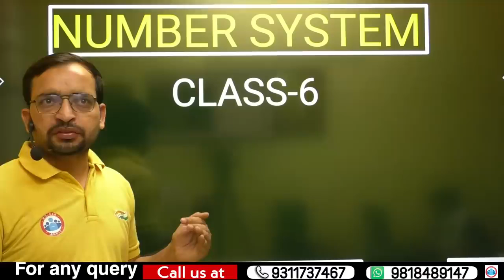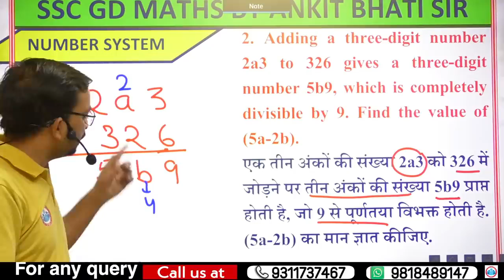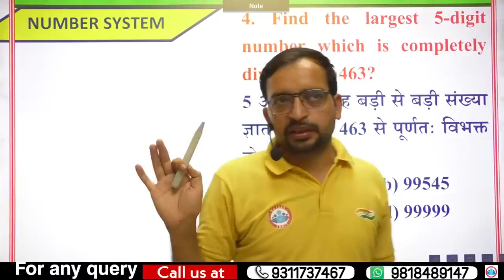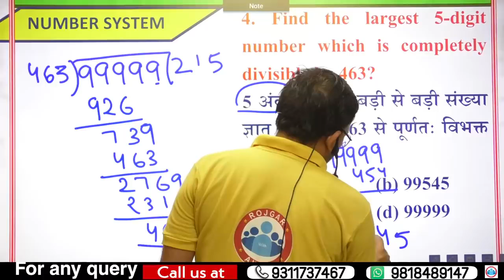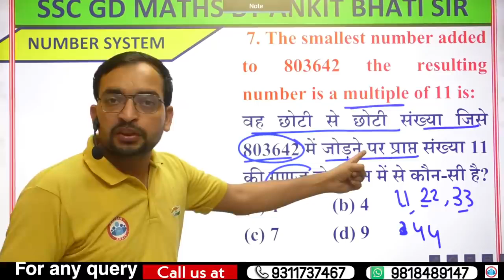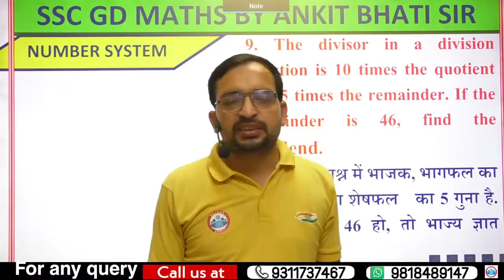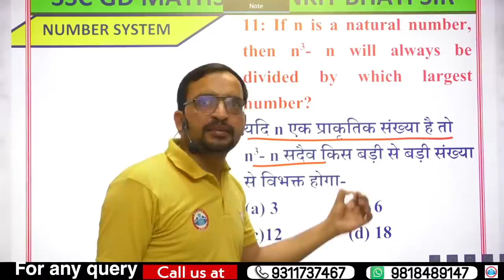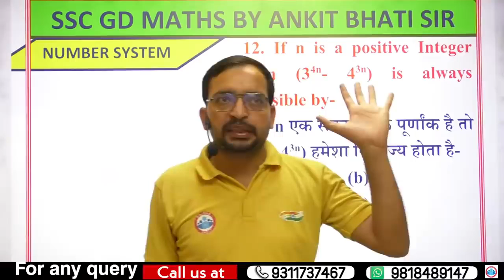number system 6